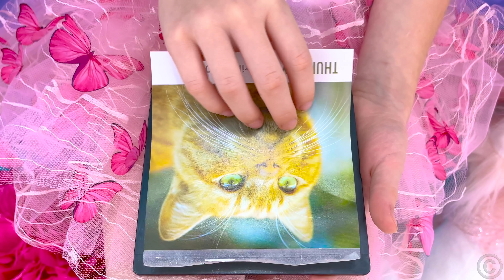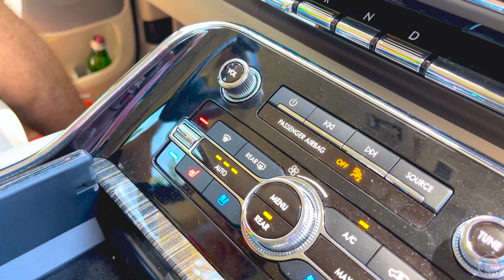나스티아는 아버지의 날을 축하합니다, 가족 놀이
나스티아는 아버지의 날을 축하합니다요! 나스티아는 아빠의 좋은 딸이고 하루 종일 아빠와 보내고 싶어합니다. 나스티아와 아빠는 함께 놀고, 걷고, 먹고 즐겁게 지냅니다! ~ 가족 놀이